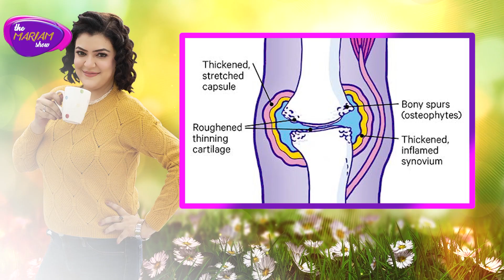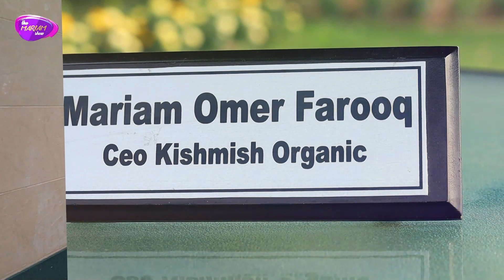Skincare and Osteoarthritis | Ep 14 | Mariam Omer Farooq | Kishmish Organic Skincare...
جوڑوں کا مرض
This episode includes the right information about complete skincare health and osteoarthritis. Dr. Shafaq speaks about the reasons and treatments of osteoarthritis. She urges our housewives to take care of their health because precaution is better than cure.